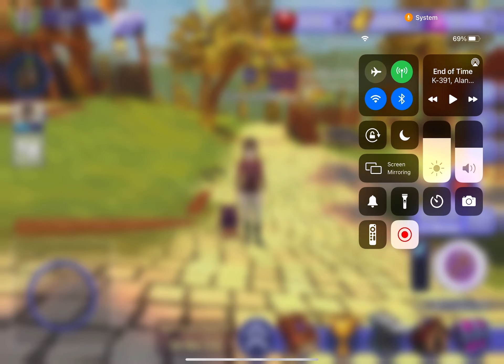Finishing Destiny for the 3rd time!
Showing you how to finish Destiny!